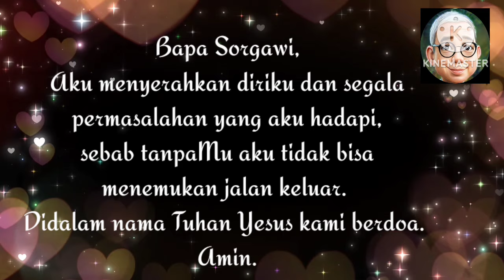SaTe Pagi •• LABIRIN •• 7 Juni 2024√